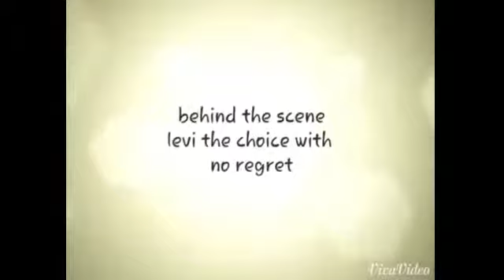Attack on titan no regret behind the scene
Its behind the scene our photoshoot(levi the choice with no regret
Our friend and all cameraman.
I wanna do this again though.
And a little message at the end ^^
Song - shinee "1000 always with you"